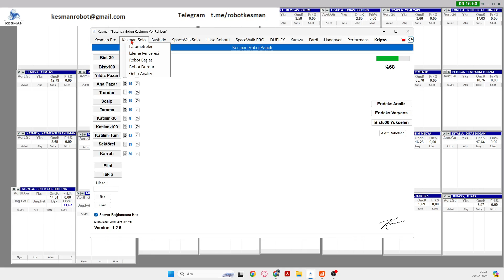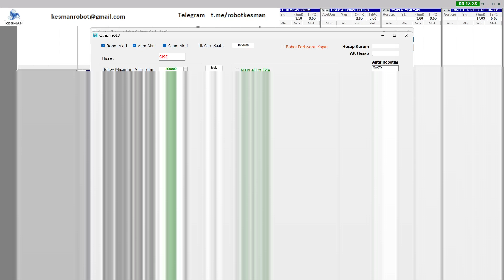KESMAN SOLO Yatırımcı kullanımı